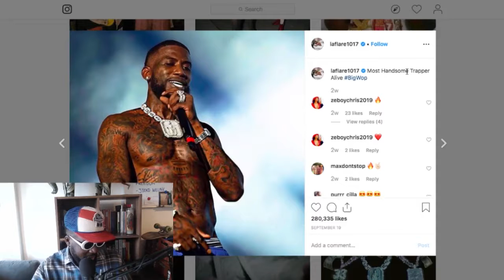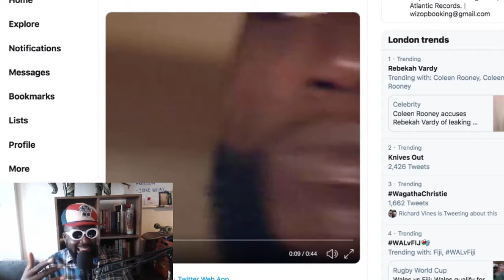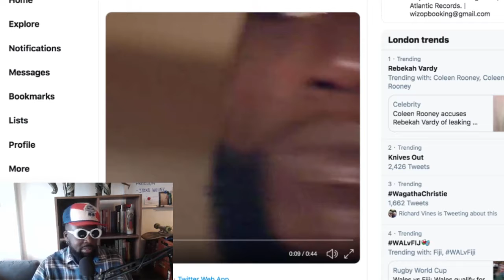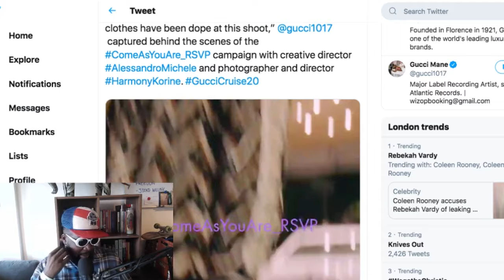I'm so proud of Gucci Mane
Wow, so cool!